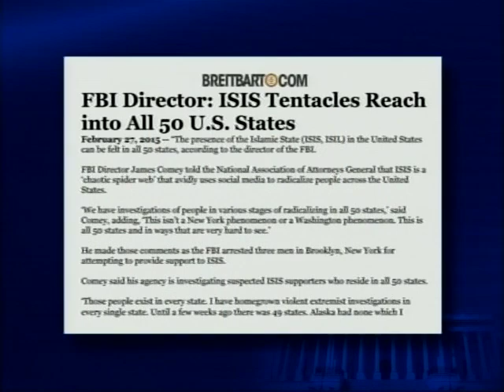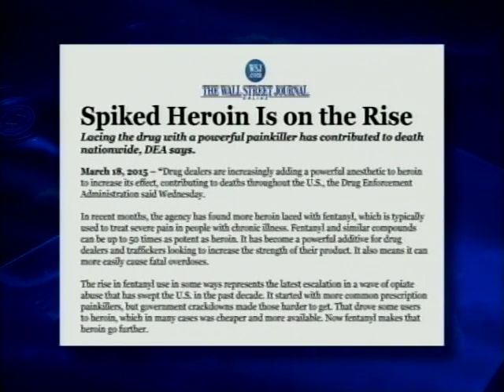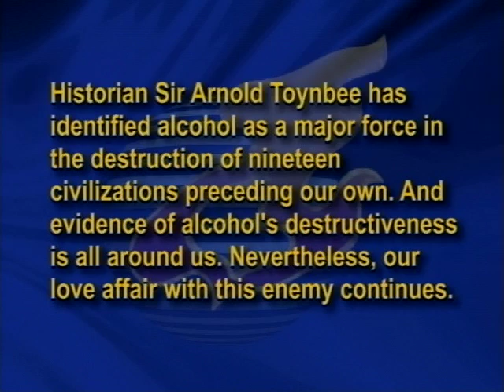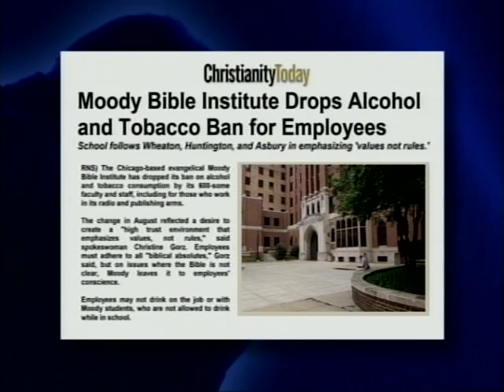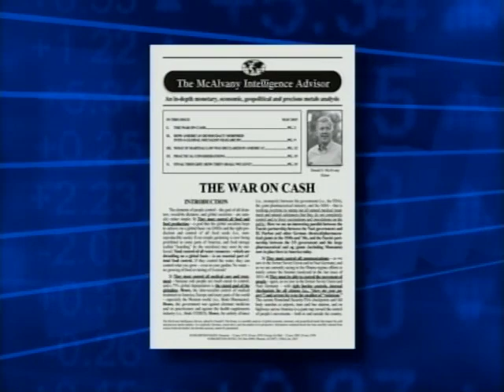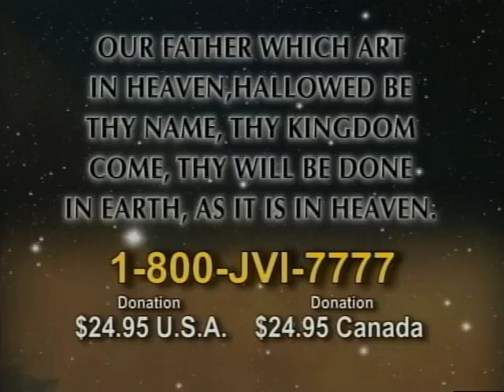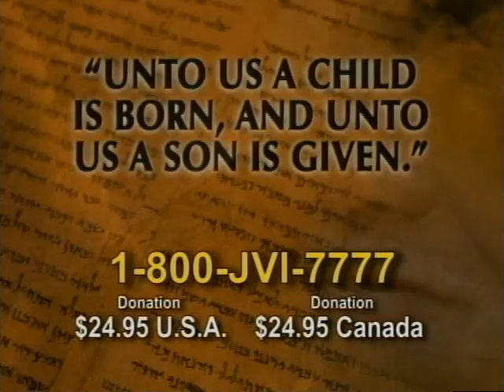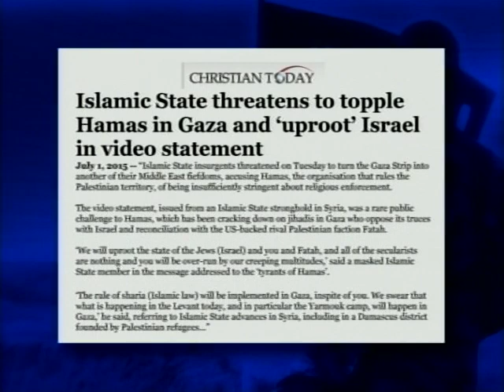Jack Van Impe Presents August 1, 2015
• Aging Baby Boomers hang on to drug habits…
• The end of the U.S. Dollar Monopoly…
• Former National Security Advisor:  ISIS is here to stay…